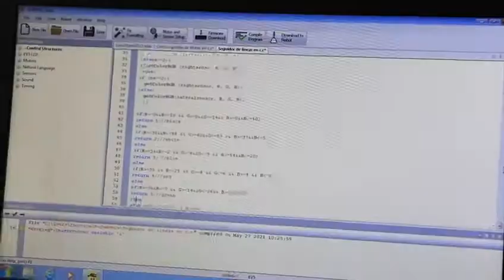Equipo tamaulipeco "Seven Bots”, Primer Lugar Nacional en el Torneo de Robótica 2021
Ganadores del Torneo Nocional de Robótica 2021